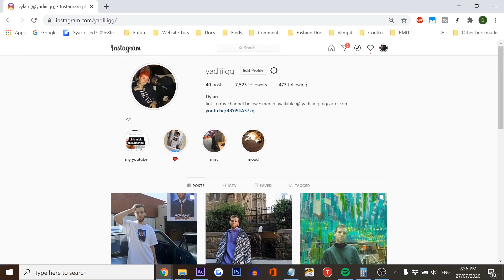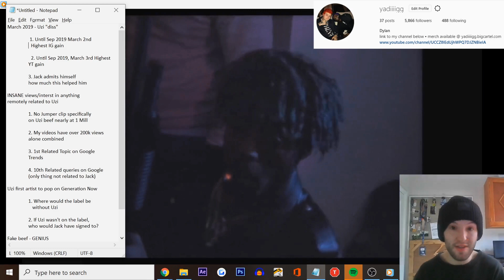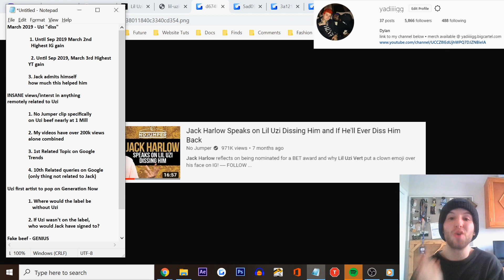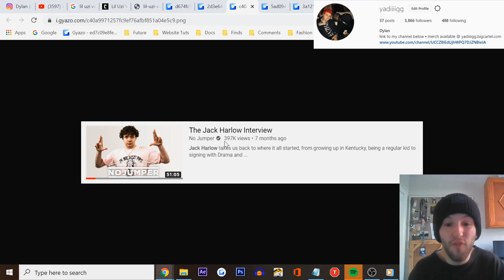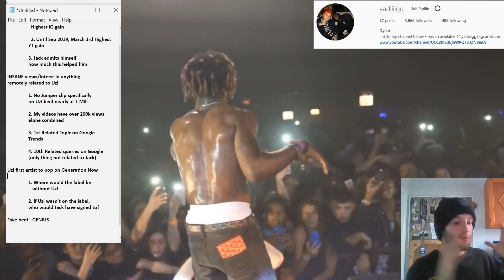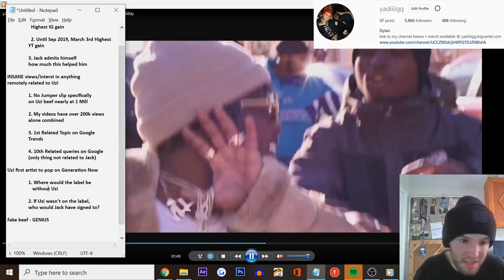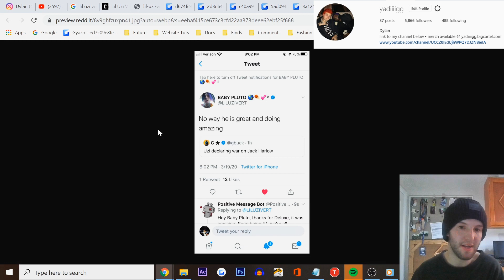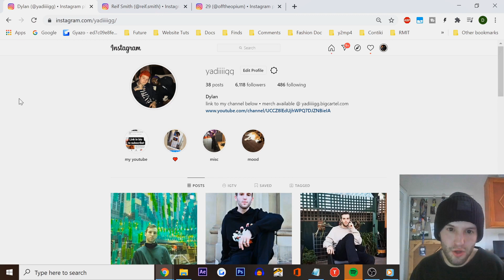How Lil Uzi Vert MADE Jack Harlow's Career By Beefing With Him (Before 'Whats Poppin')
Discussing the rise of Jack Harlow after 'What's Poppin' and the role that I think his beef with Lil Uzi Vert during the Eternal Atake era had to do with it.